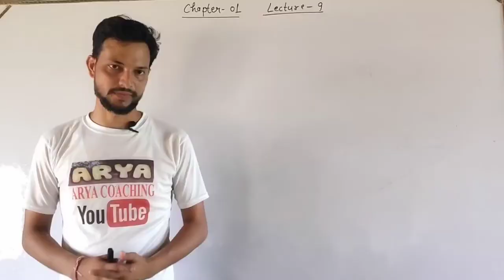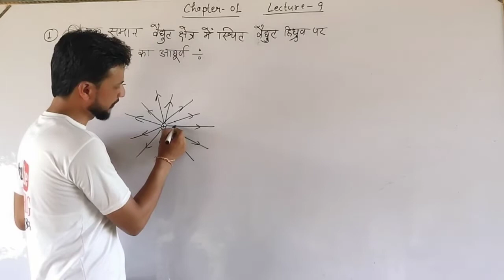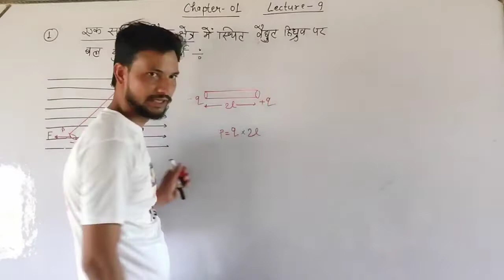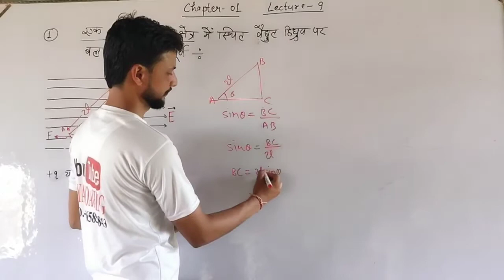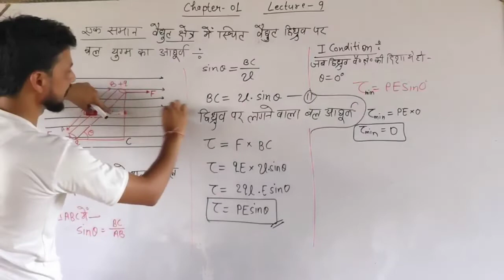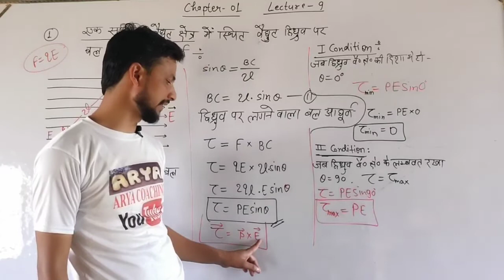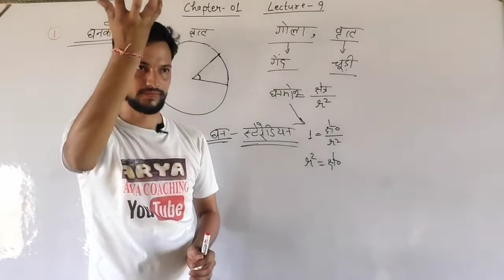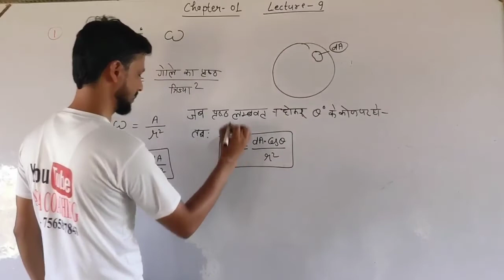Class 12 physics Chapter 1 by arya sir | Lecture 09